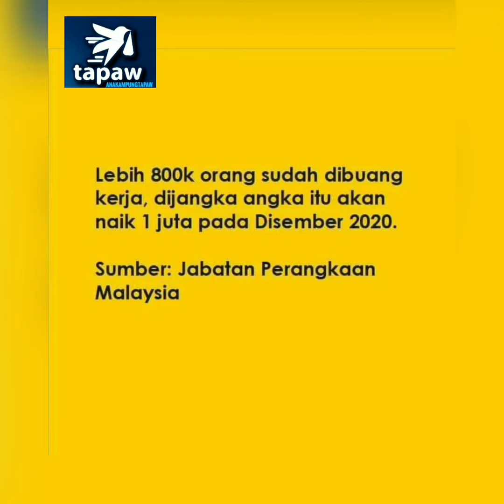Apa itu TAPAW..????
Pendaftaran PERCUMA Sekarang..!!!